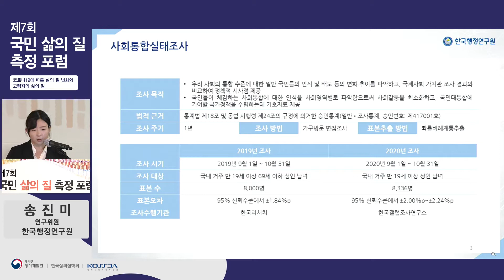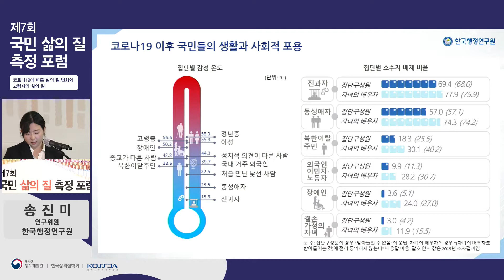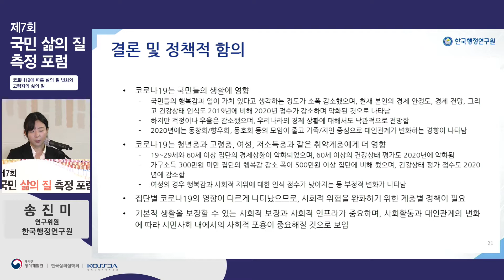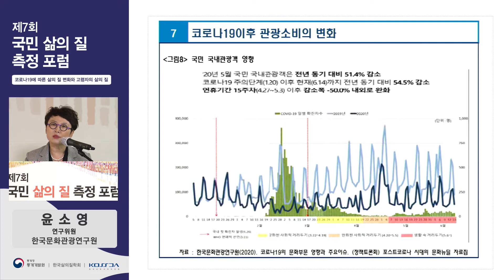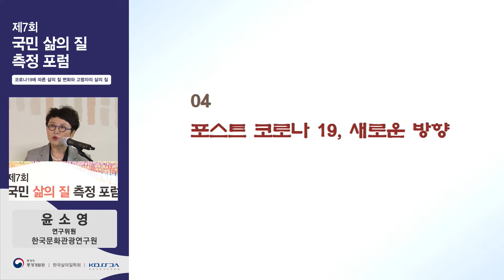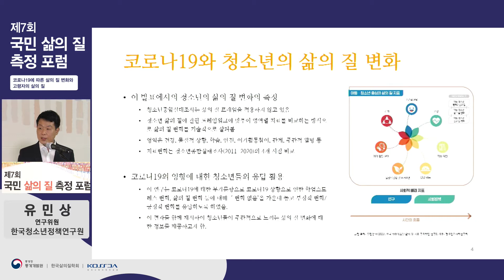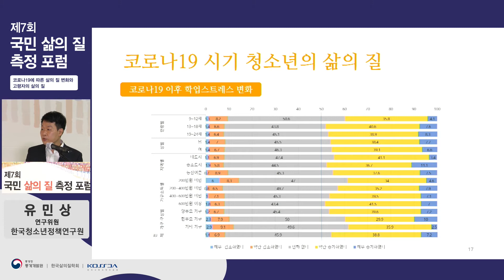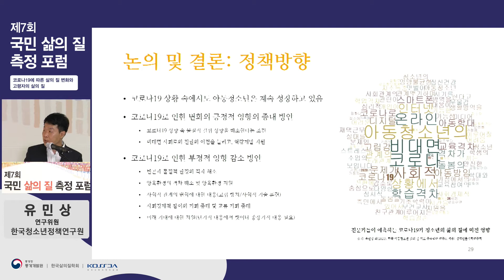[제7회 국민 삶의 질 측정 포럼]_세션1_코로나19와 삶의 질 변화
통계청 통계개발원은 국민 삶의 질 측정과 정책적 활용에 대한 지식 및 경험을 공유하기 위하여 2015년 이후 매년 “「국민 삶의 질 측정 포럼」을 개최하고 있습니다. 2021년에는 “코로나19에 따른 삶의 질 변화와 고령자의 삶의 질”이라는 주제로 6월 24일(목)에 개최하였습니다.
세션1은 “코로나19와 삶의 질 변화”, 세션2는 “고령자의 삶의 질 현황과 작성방안”입니다.

▷ 세션1 “코로나19와 삶의 질 변화”입니다.
  ○ 발표
      - 코로나19와 삶의 질 변화(송진미 한국행정연구원 연구위원)
      - 코로나19와 여가생활(윤소영 한국문화관광연구원 연구위원)
      - 코로나19와 청소년들의 삶의 질 변화(유민상 한국청소년정책연구원 연구위원)
  ○ 종합토론
      - 이희길 과장(동남지방통계청), 황선재 교수(충남대학교), 정해식 연구위원(한국보건사회연구원)